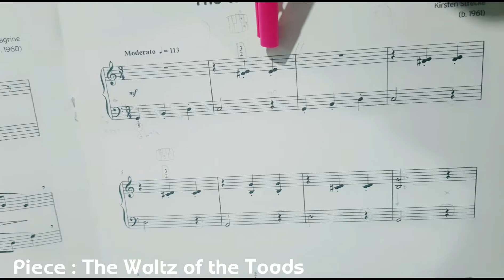พลอยขวัญ เริ่มเรียน Initial Grade